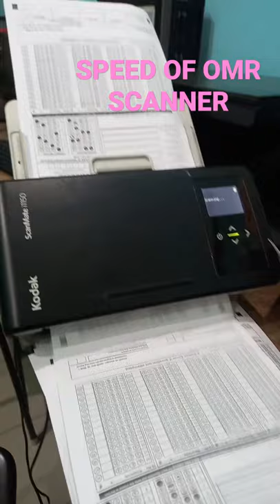OMR SCANNER SPEED || HIGH SPEED PAPER SCANNER || GRACE PRINT SHOP